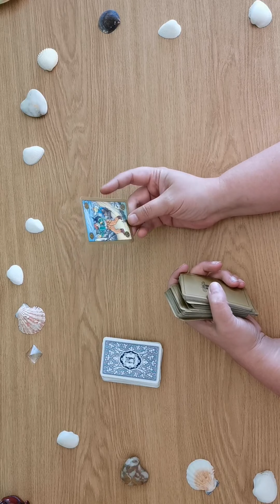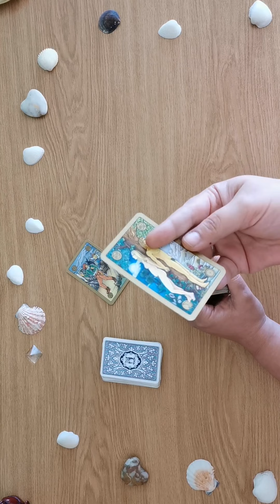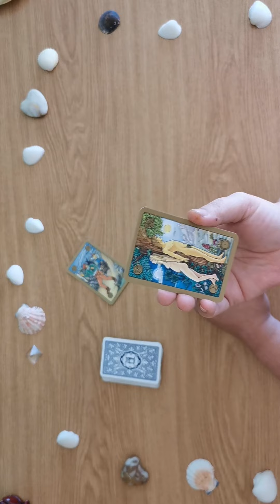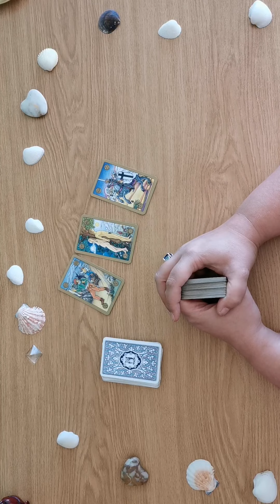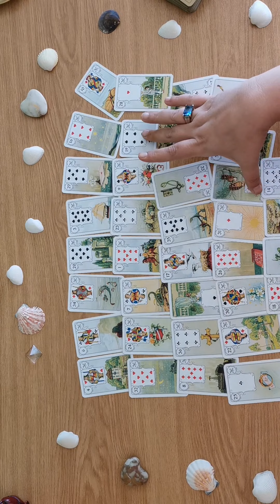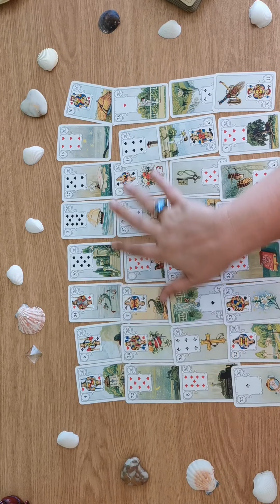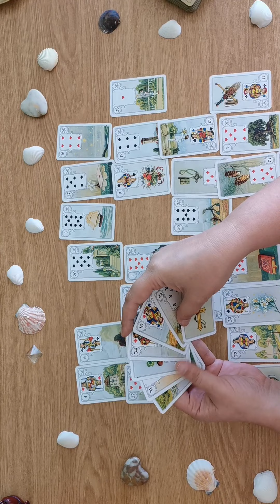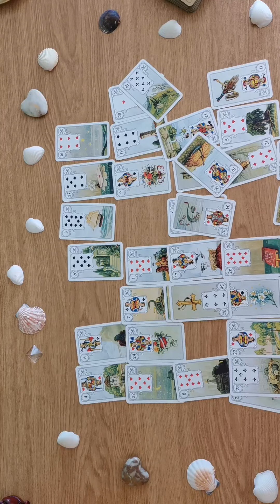♉ Stier - Anfang Oktober - Transformation bringt viel Energie und Glück in Leben.